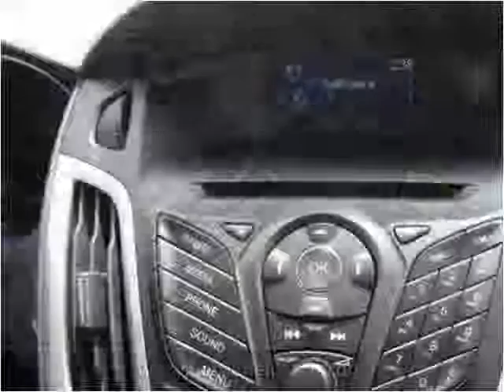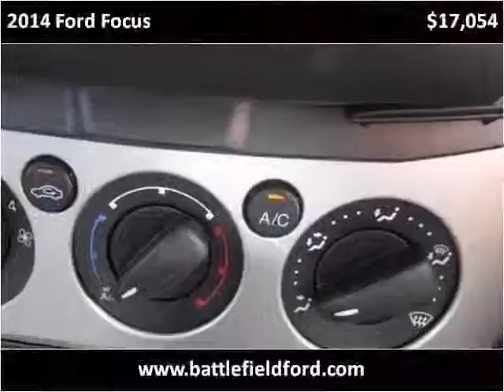2014 Ford Focus New Cars Manassas VA